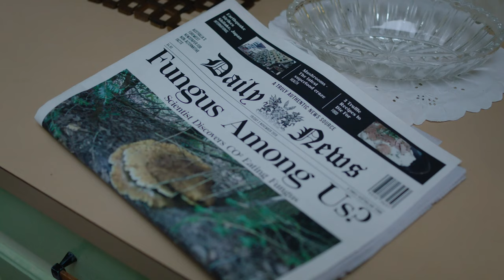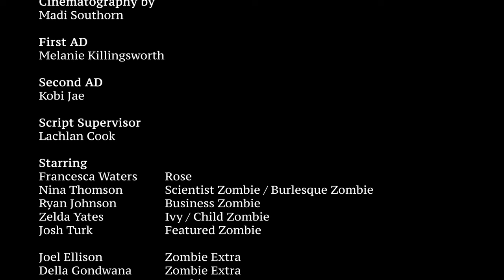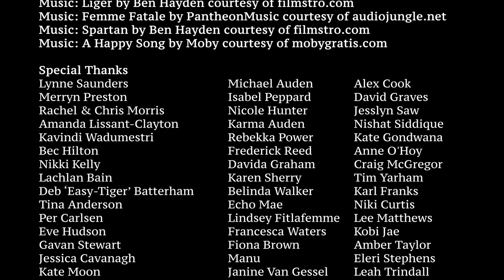Knit of the Dead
Knit of the Dead: a short horror comedy film written, directed and produced by Alana Auden and Edward Yates.

Starring Francesca Waters, Nina Thomson, Ryan Johnson and Joshua Turk.

Full cast and crew are credited in film! And on IMDb.

It is the first short film made by us in 2018 and is now publicly available!

It combines our loves of arts and crafts, zombies, special make-up effects, horror comedies and our dear friend Fran Waters.

In Knit of the Dead we put a female aged action hero front and centre in the story and attempt to upend a few of the horror tropes surrounding older women in horror, who tend to be depicted as either victims or as creepy characters.

We hoped to deliver a kick-ass action packed short that's as much fun to watch as it was to make. Overall we hope people get a laugh out of it!

Alana Auden and Edward Yates have two other short film projects in the early stages of preproduction and several feature length screenplays in development.